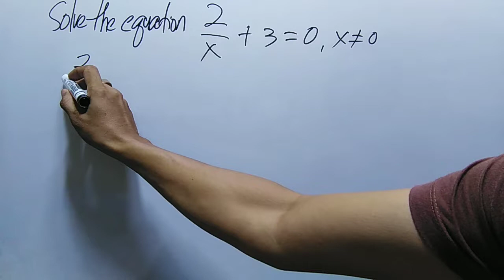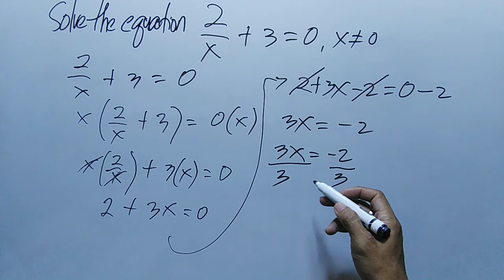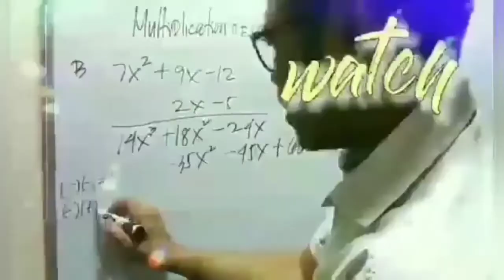Solve the Equation 2/x + 3 = 0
mathematics tricks,
mathematics song,
mathematics bbno$,
mathematics grade 6,
mathematics analysis,
mathematics algebra,
mathematics and computing,
mathematics addition,
mathematics app,
mathematics applied 1,
mathematics angles,
applied mathematics,
mathematics basic knowledge,
mathematics basics,
mathematics book,
mathematics b-mo,
business mathematics,
bbno$ mathematics,
mathematics class,
cuet mathematics,
mathematics dance,
mathematics documentary,
mathematics division,
mathematics day,
mathematics degree,
mathematics day status,
mathematics divide,
mathematics drawing,
discrete mathematics,
mathematics explained,
mathematics engineering,
mathematics earth geometry,
mathematics experiments,
mathematics economics,
mathematics exercise muslim educational channel,
mathematics education,
engineering mathematics,
mathematics formula,
financial mathematics,
mathematics history,
mathematics hacks,